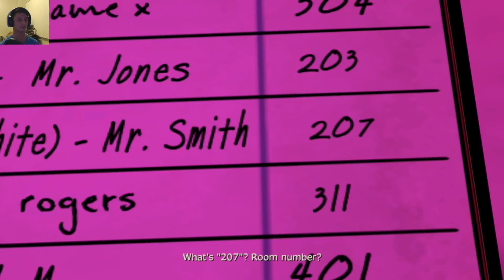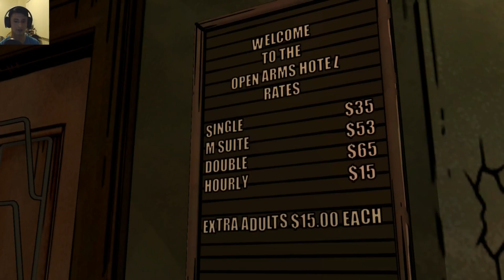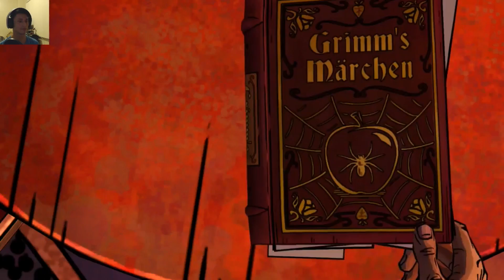FLA Plays The Wolf Among Us | Episode 2 - "Smoke & Mirrors" [Full]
Episode 2 of The Wolf Among Us by Telltale Games.